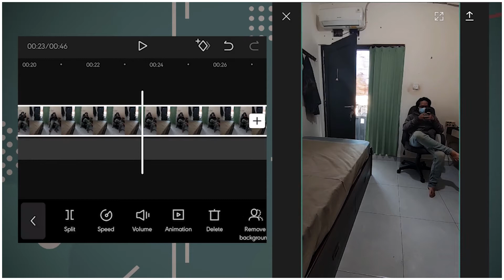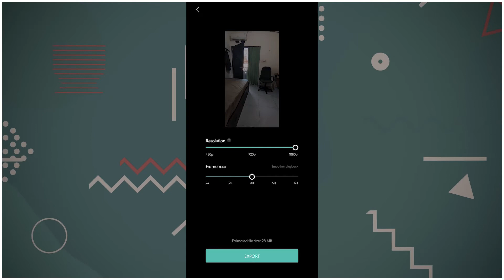tutorial infinite loop video shorts 2022 | Jonathan Krisna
penasaran cara bikin shorts infinite loop kan? how to loop in capcut coba cek sini guys, tutorial infinite loop video shorts 2022 video tutorial singkat cuma 2 menit untuk bikin tiktok endless loop video dan cara edit video keren di capcut

teknik ini bisa diterapin buat kinemaster loop video editing juga guys, tapi karena kinemaster uda banyak tutornya, aku bikin loop video capcut aja nih, cara edit video looping lebih simple sih pake aplikasi capcut , buat bikin infinite loop shorts yang lagi rame untuk youtube shorts, how to loop in capcut , cara edit capcut mudah , loop video shorts ini sering aku liat di ig atau tiktok, infinite loop video shorts bisa di youtube shorts juga karena pemutaran kan automatis berulang, tutorial infinite loop video shorts singkat cuma 2 menit, endless loop video , endless tiktok show , tiktok endless loop dan tiktok infinite loop , video tutorial infinite loop video shorts 2022 tutorial singkat dengan aplikasi capcut mudah ga ribet dan video tutorial hemat kuota , cara edit video keren di capcut , Jonathan Krisna

dengan tutorial singkat 2 menit tutorial infinite loop video shorts 2022 cara edit video keren di capcut ini semoga kita bisa termotivasi untuk membuat karya yang lebih baik lagi, semakin sering kita berkarya, semakin baik hasilnya, ayo belajar bersama!

gear :
xiaomi mi10t
software :
aplikasi capcut